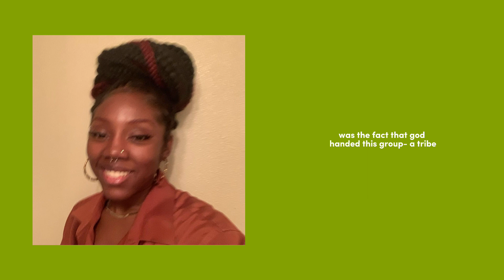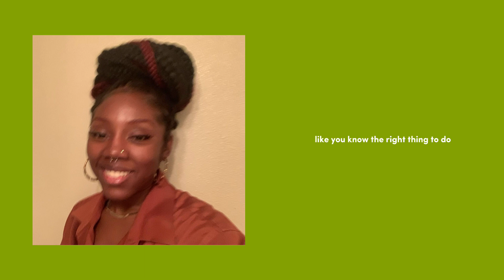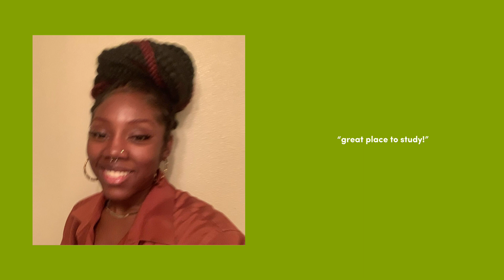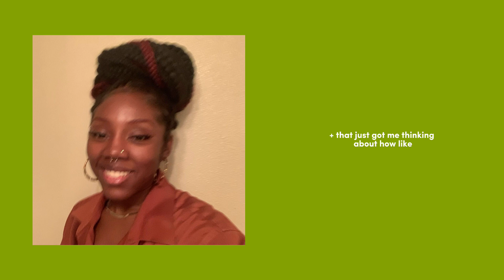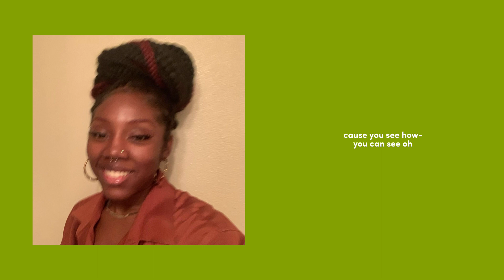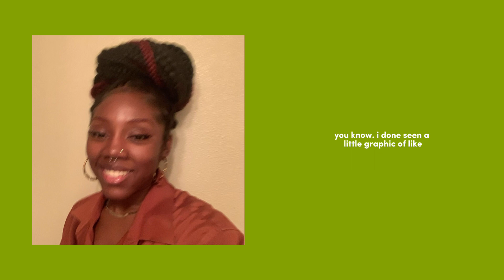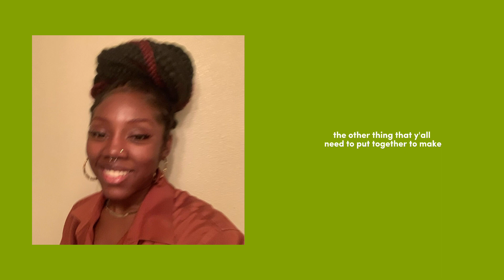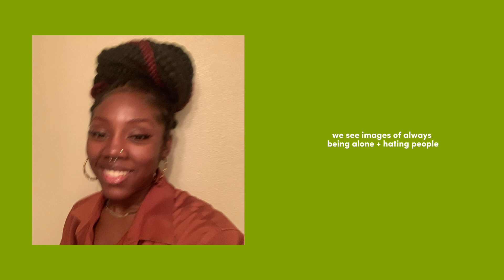.you never know who you’ll meet